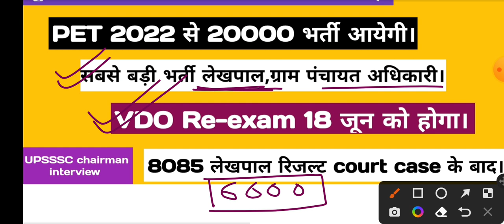upsssc new vacancy 20000 || lekhpal result update || pet 2022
Hello friends

up lekhpal result update || lekhpal cut-off update || court case update || today news update ||
up lekhpal result update || upsssc protest for result || 20k se 22 ka hoga DV || today news update||
up lekhpal result update || upsssc meeting update || court case update || today news update ||
up lekhpal result update || 7663 court case update || lekhpal result in may || DV skip campaign ||
up lekhpal result update ||twitter campaign kaisha raha|| lekhpal court case update||result 24 may||
up lekhpal result update || A to Z court case update || today lekhpal news update || ab aage kiya ||
up lekhpal result update || court case update || twitter campaign me bhag le ||result le liye twit||
up lekhpal result update || court case update || Rohit verma ne writ vapas le li||Cut-off accurate||
up lekhpal result update || lekhpal today news update || lekhpal court case update ||result jaari do
up lekhpal result update || lekhpal court case order || lekhpal cut-off itni hi jayegi
up lekhpal result update || lekhpal cut-off update || court case update||today lekhpal news update||
up lekhpal result update || good News about lekhpal court case || one another court case withdraw ||
up lekhpal result update || ujjawala question court case update || single bench court case update ||
up lekhpal result update || double bench Court case disposed || single bench Court case update ||
up lekhpal result update || double bench court case update || single bench update || ujjawala FM ||
up lekhpal result update || court case update || ujjawala question update || today news update |
up lekhpal result update || upsssc court case update ||today lekhpal news update||interview update||
up lekhpal result update || real v/s fake news update || ujjawala ques full marks update
up lekhpal result update || real v/s fake news update || upsssc fearless news update || court case||
up lekhpal result update || lekhpal protest update ||lekhpal court case update ||today news update||
up lekhpal result update || up lekhpal court case update || upsssc today news update || 12 protest||
up lekhpal result update || 15000 suspicious court case update || today news update || Ujjawala ques
up lekhpal result update || lekhpal court case update || Ujjawala ques update ||today lekhpal news||
up lekhpal result update || up lekhpal court case update || upsssc today news update

Keep supporting
Keep smiling.